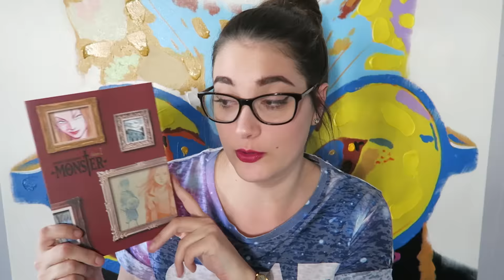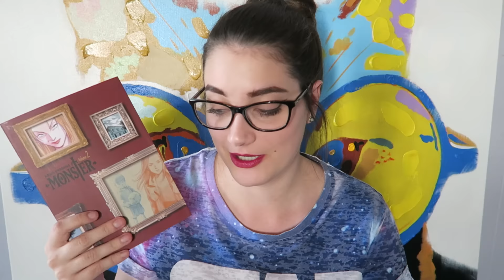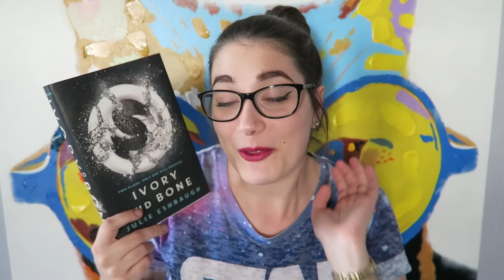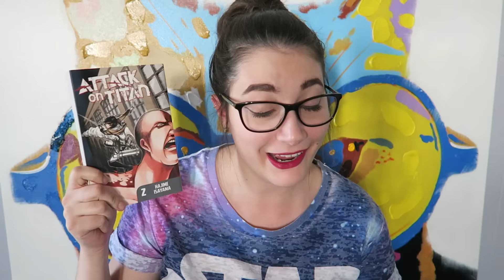TBR'S | SPOOKATHON &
October 17th - October 23rd

22 - 28 October

HAPPY READING!